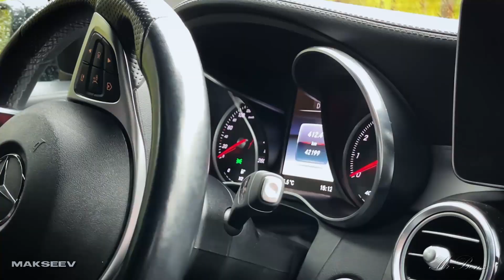Mercedes-Benz GLC Coupe C253 | MrBenz.by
Перейдите по ссылке - заявите свою цену...

Монтаж Съёмка:
inst: makseev7